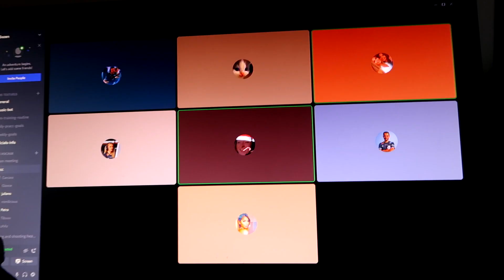playing VCT qualifiers & getting ready for bootcamp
HeyGuys,